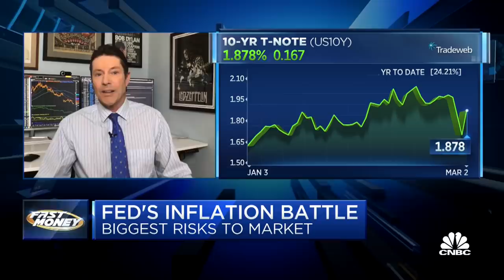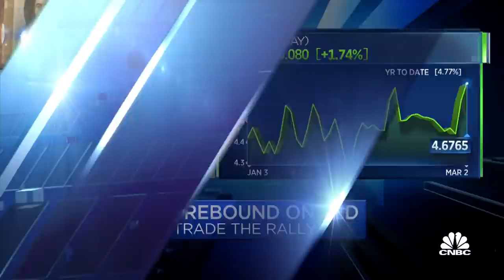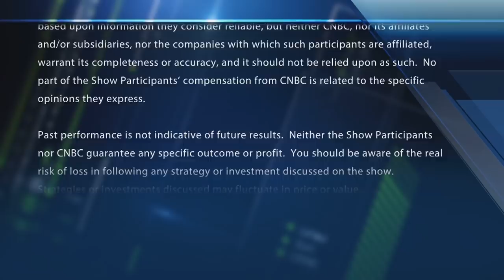Fed's inflation fight is the 'worst kind of economic scenario,' Peter Boockvar warns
Peter Boockvar, Bleakley Advisory Group, discusses the Fed's tightrope. With CNBC's Melissa Lee and the Fast Money traders, Karen Finerman, Steve Grasso, Tim Seymour and Guy Adami.